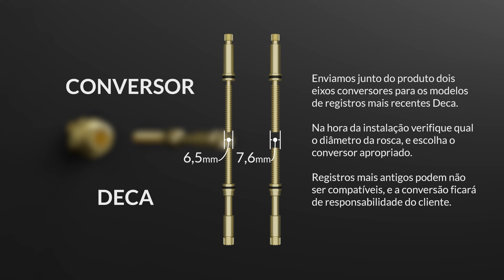Instalação Acabamento Ever em Registro Deca Gaveta 1 2 ou 3 4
Como fazer a instalação do Acabamento Ever da DOKA em Registro Deca Gaveta 1 2 ou 3 4